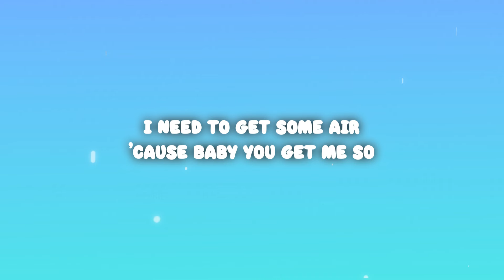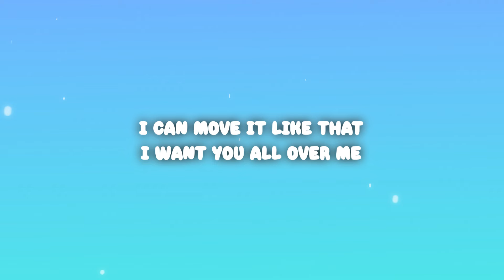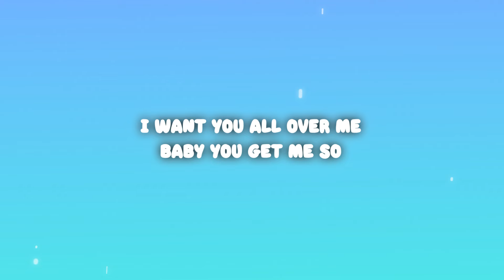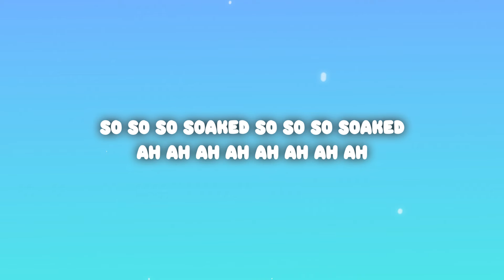Shy Smith - Soaked (Lyrics)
Shy Smith - Soaked
You get me hot I’m soaked

(Lyrics):
(Intro):
I know I've been leavin’ y'all hangin' dry, but…
It’s time to switch it up
I wanna get soaked
Like (laugh)
Real soaked

(Verse 1):
There's somethin' 'bout me that drives you crazy
I know it's the way I move my body, but
I don't think you truly know me
There's so much more, I'm just gettin’ started
I’m hypnotic with my moves
Baby, don't you know what ya girl can do?
I thought I couldn’t get any hotter
But the heat goes through me like no other
I don't really care what they think of me
I just came here to get nasty (baby with you)
You tryna get me alonе
I'm gonna get you goin' on my pheromones

(Prе-Chorus):
I can move it like that
I want you all over me
I need to get some air
’cause baby you get me so

(Chorus):
So soaked
This heat is gettin' to me
Baby, you get me so
So soaked
So hot, I'm 'bout to explode
Our bodies movin' for sure

(Verse 2):
Oh baby
No one cares about a hot flash
Get down on the floor
You know I'm gonna shake my ass, ah
My body's drenched in sweat, but
My clothes ain't comin' off yet
(B-baby it's wet, come on and sweat)
I just like movin' my stuff, babe
Wanna do it right?
Get wet all night?
Let's get to movin'
Just how I like

(Pre-Chorus):
(Chorus):
So soaked

(Bridge):
(So, so, so soaked
Ah, ah, ah, ah, ah, ah, ah, ah)
Ah, ah, ah, ah, ah, ah
(So soaked)

(Chorus):
So soaked
So soaked
(Outro):
You get me hot, I'm so